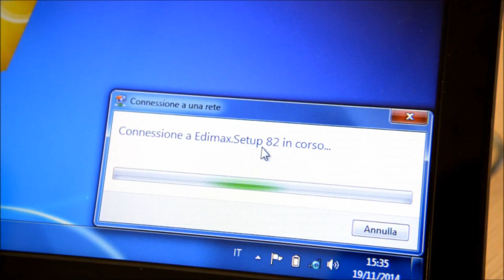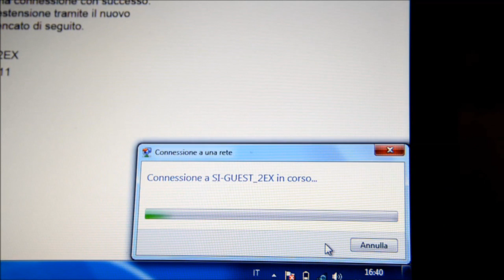Edimax Wi-Fi Extender N300: Prima configurazione e setup